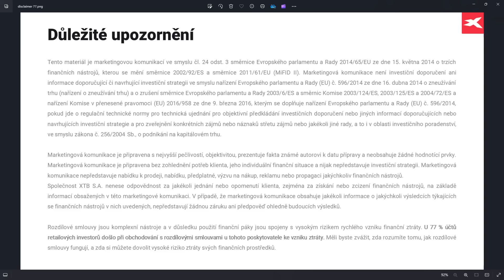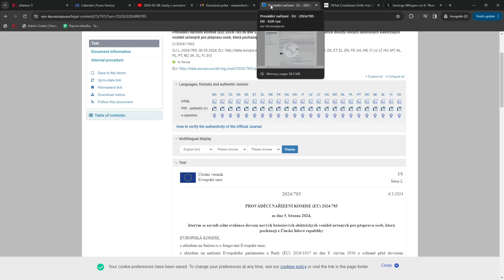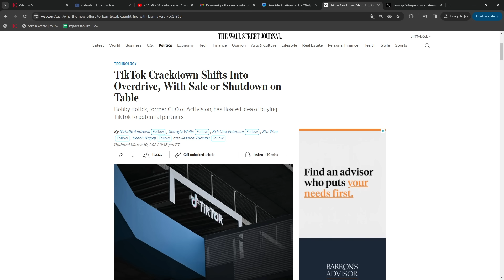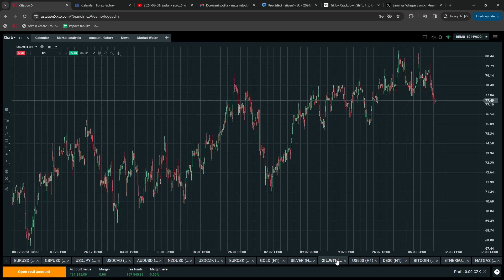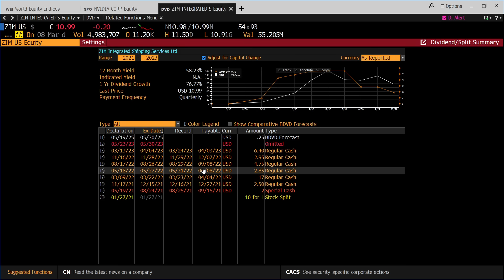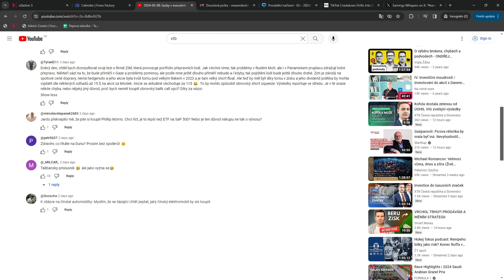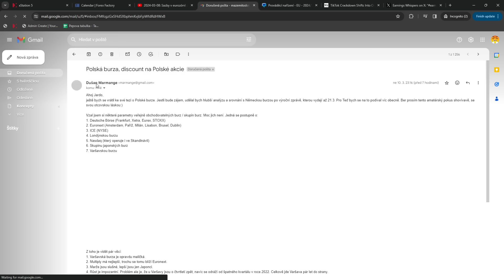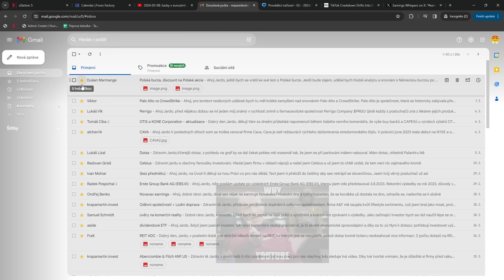2024-03-11: Evropa se chystá na uvalení cel na čínská EV, zákaz TikToku a divoká seance na NVDA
00:00 Volatilita na NVDA, evropská cla na čínské EV, zákaz TikToku v USA
13:24 Nio, Tesla a battery swap
15:00 ZIM
17:29 Pár dalších dotazů a komentů
23:00 Varšavská burza, srovnání s konkurencí